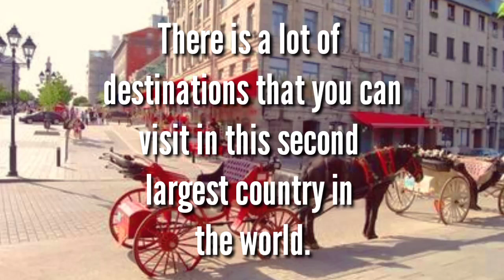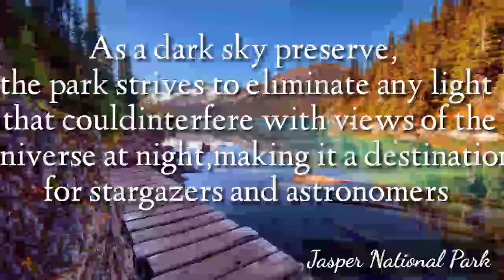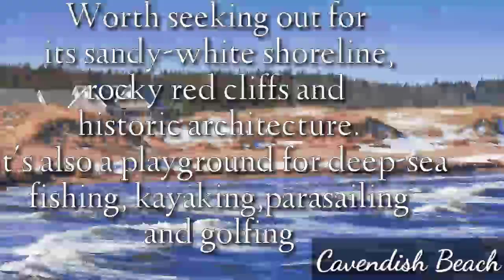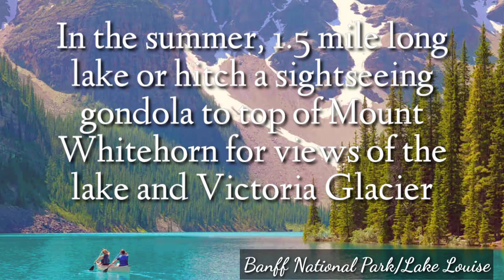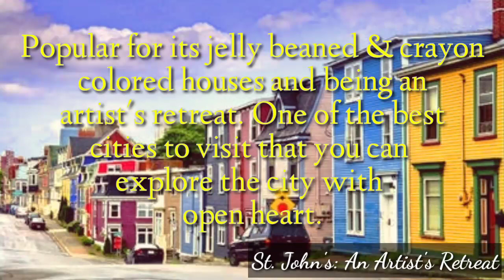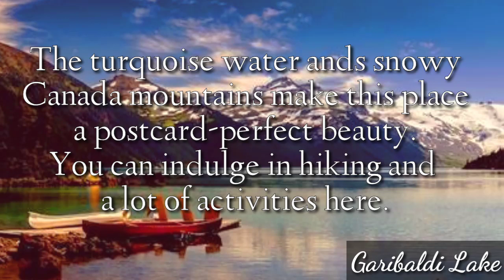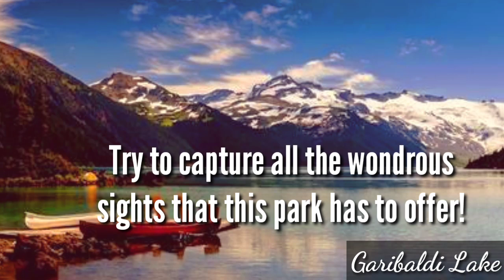WELCOME TO CANADA| PLACES TO VISIT !! || LET'S GO TRAVEL